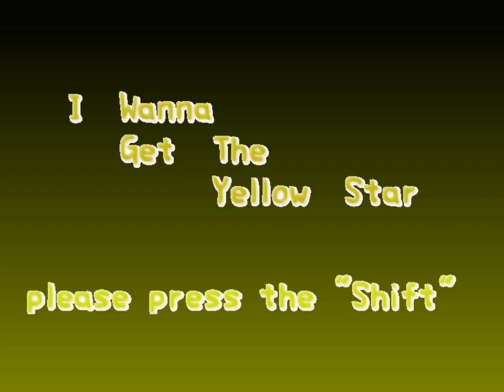I wanna 難易度Impossible選択4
難易度選択画面自体が1つのステージになっているアイワナのImpossibleモード選択に挑戦
おまけでImpossible一発勝負
内容は以下の8本＋番外1本です
・I wanna be the Destination
・I wanna be the Shiny Spark!!
・I wanna be the Payment
・I wanna get the Yellow Star
・I wanna be the BW
・I wanna Connect
・I wanna be the Justice
・I wanna be the Blue Sky